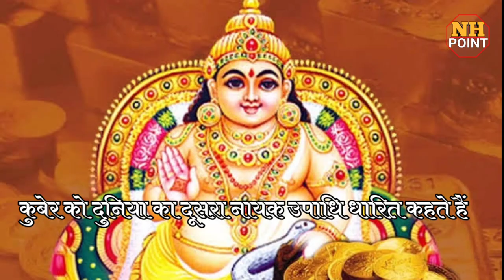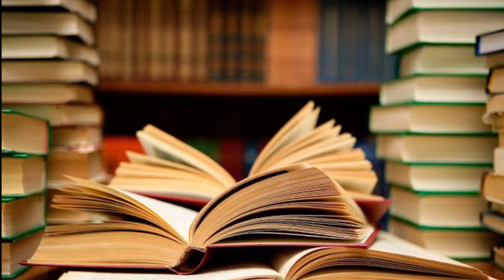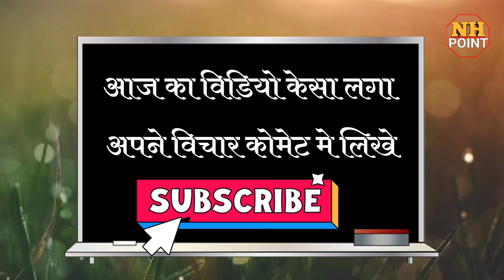नायक समाज इतिहास |nayak samaj history✓nayak cast history| नायक कौन है| नायक जाति का इतिहास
नायक शब्द संस्कृत के नि धातु के साथ अंक प्रतत्य लगने से नायक शब्द बना है
आज हम इस वीडियो में नायक जाति का इतिहास और nayak kon hai nayak samaj ka itihaas bataye ge k. Nayak casts se shiva bhagwan se juda huaa itihaas batayege
Credit
This video make in  aakhil Bharat varsh nayak ithas namak book ke aadhar par banaya gya ha
And mix in Google images
NH point YouTube channel